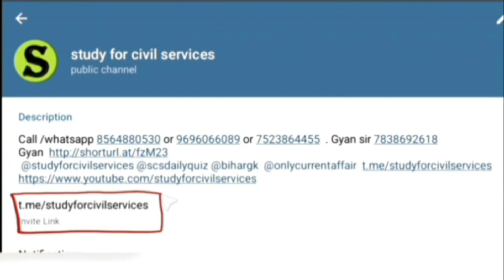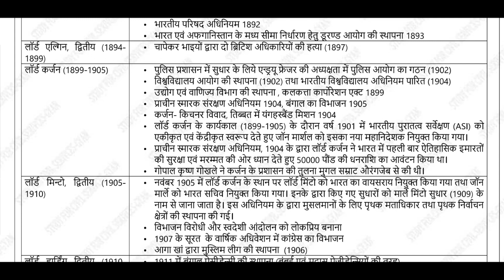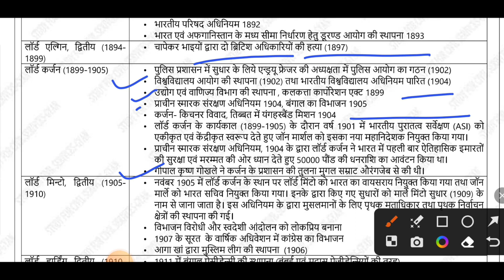Indian History Full Course Class -122 For PCS RO/ARO & BEO BY Nisheeth M. sir